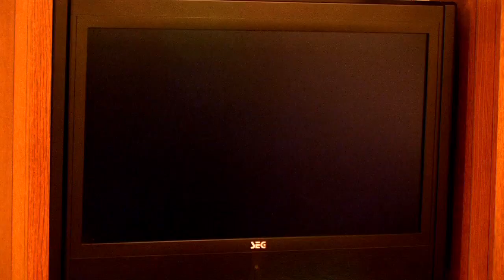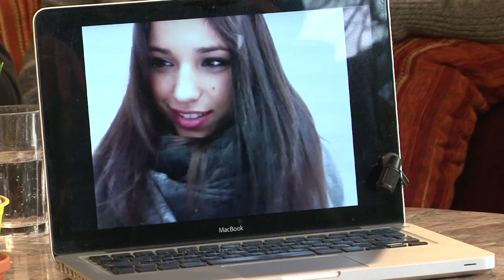Yana Gercke & Band, ein Valentinstag - Fail und Harald Schmidt in Folge 30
Die wunderbare Welt des Herrn Ebert heute mit dem Gastgeber bei Harald Schmidt  und Oli Dietrich, mit einer abgefahrenen Umfrage zum Valentinstag, die uns Info TV Leipzig freundlicherweise ausleiht und mit Yana Gerke, die nun doch nicht unser Star für Baku wird.